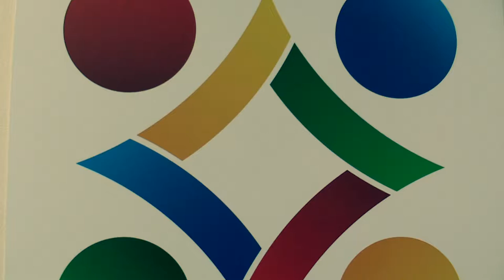3.7. Viktor Zbín - Jakub Kapitulčin 0:1